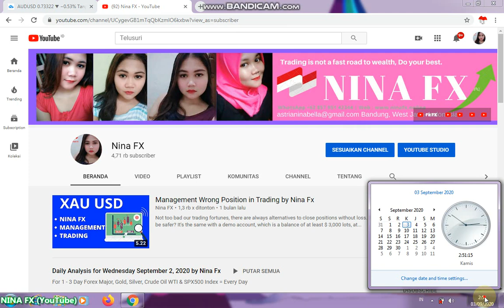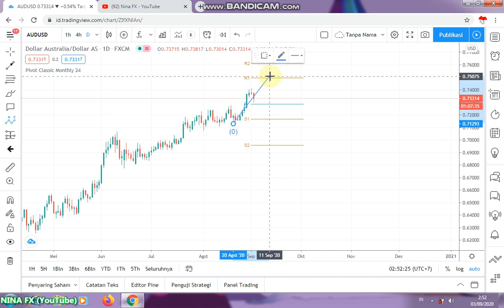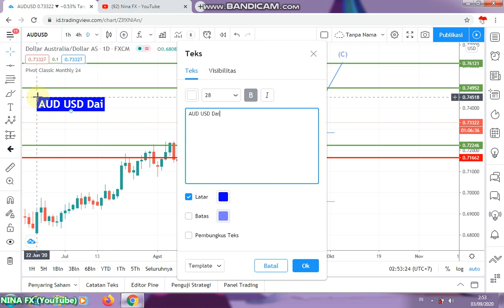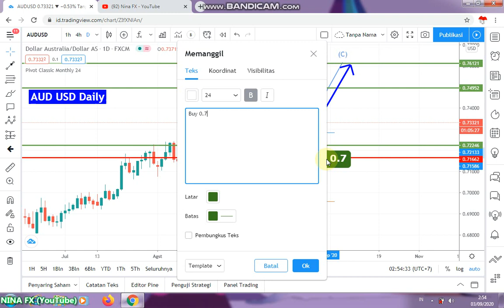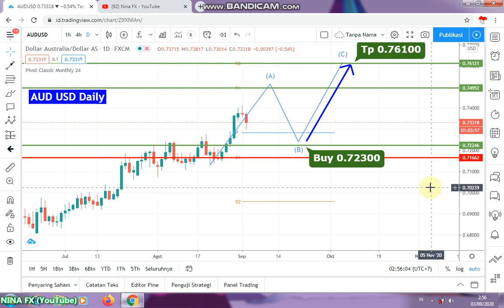AUDUSD Monthly Analysis Forecast for September 1-30,2020 by Nina Fx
Buy Entry 0.72300 Take Profit 0.76100 Emplementation is 15-30 Day.